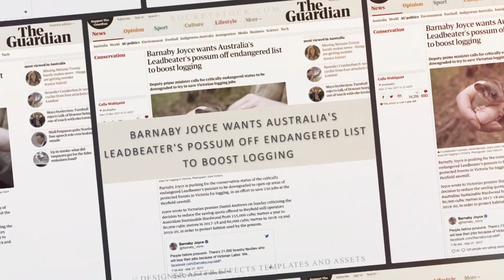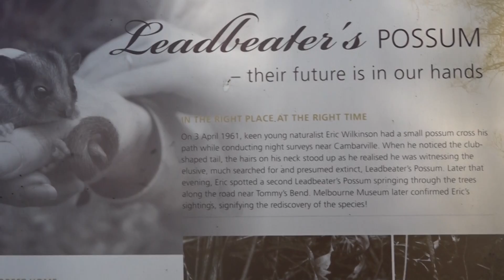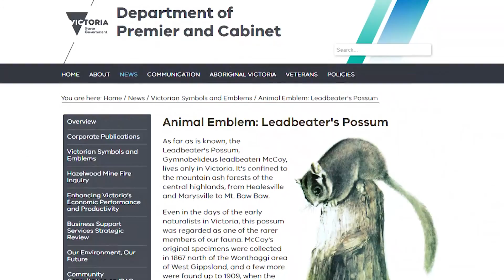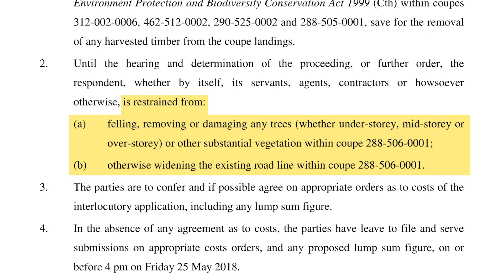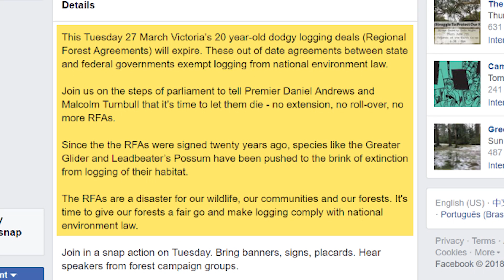Possum Lives Matter - Chinmay Naik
We explore the effects of forest logging on the critically endangered Victorian Leadbeater's Possum.